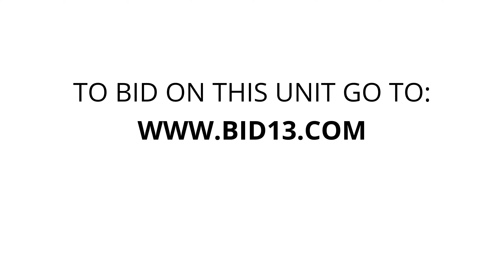Carson City Storage - Unit Test